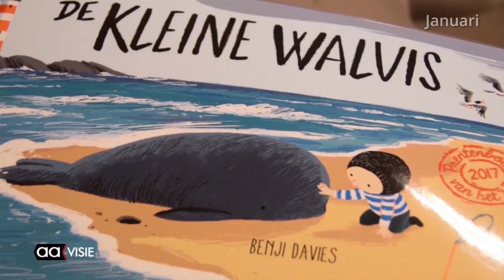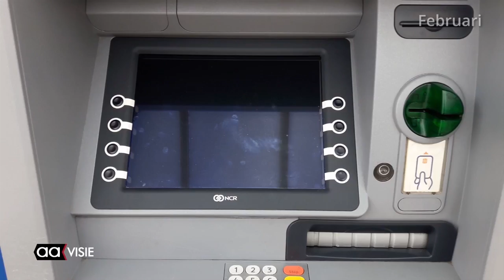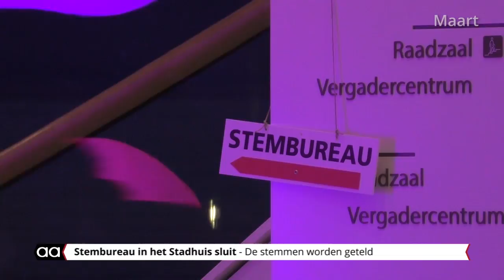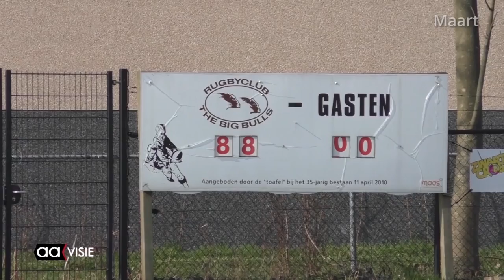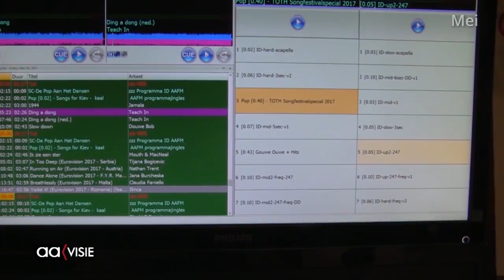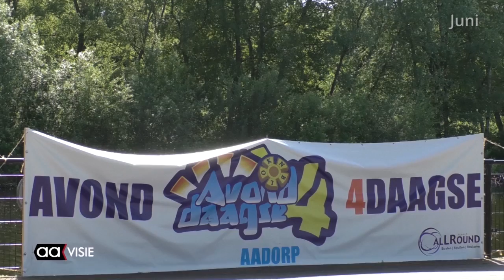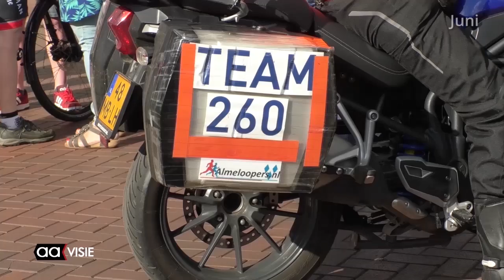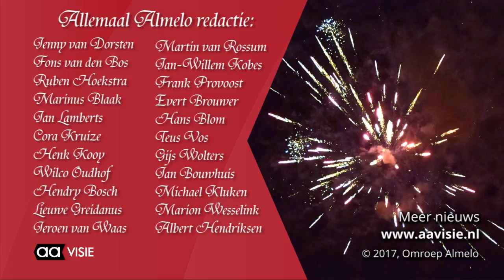Jaaroverzicht 2017: deel 1 - Januari tot en met Juni